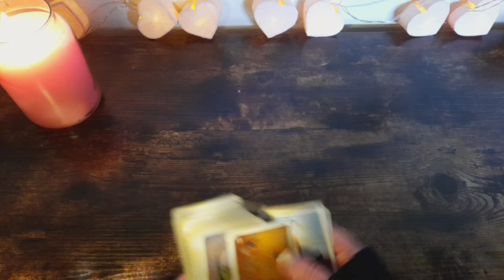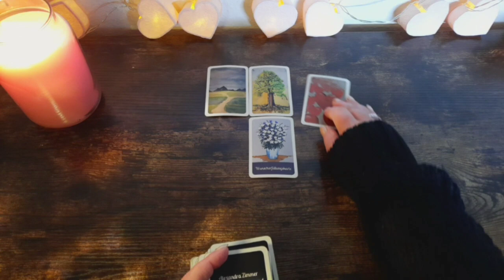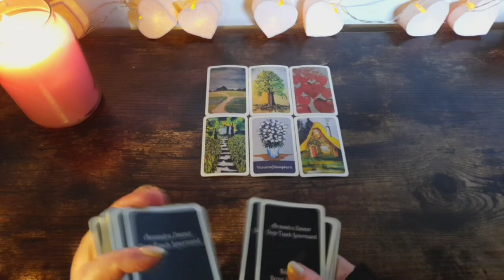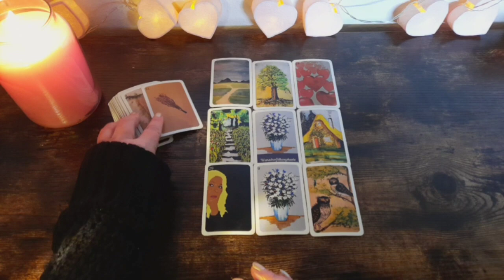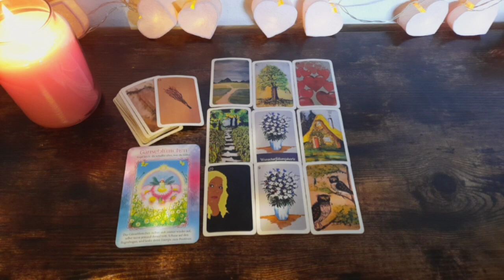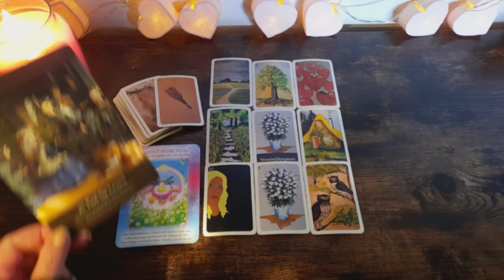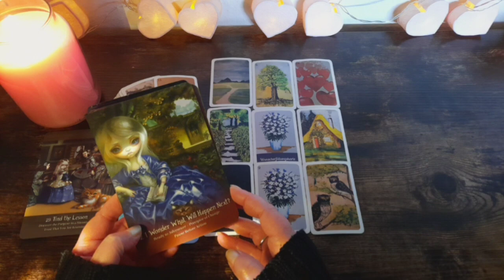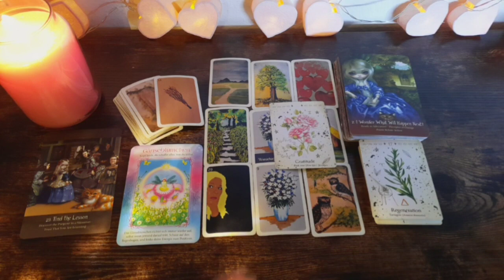tagesbotschaft 13.11.23 ................ Wunscherfüllungstendenzen